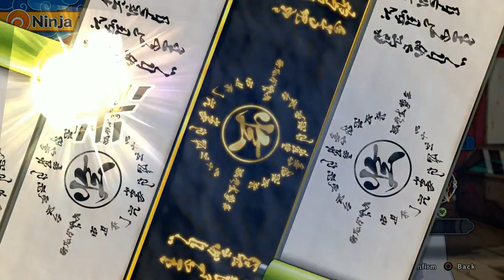DotoDoya VOD - 8/17/21 - AMOLES JORNY CONTINUES (Canon or filler??)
I don't think that's how you spell journey Doto